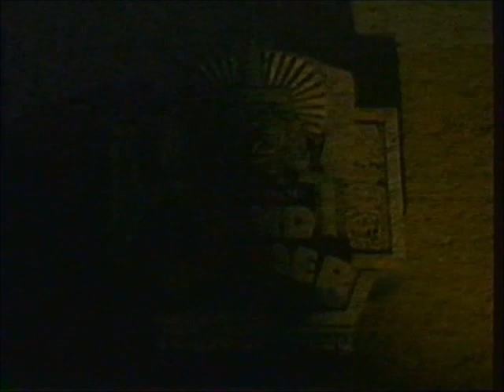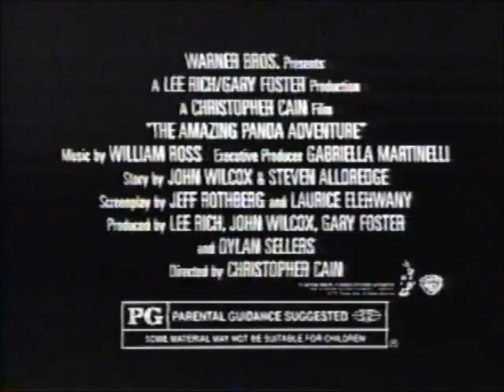Nickelodeon Commercials from August 1995 Part 7